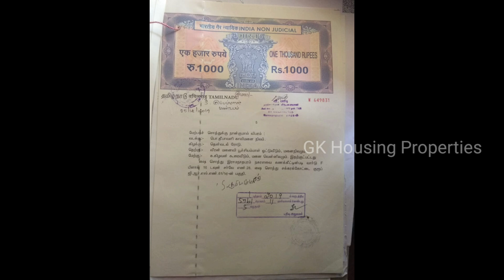3 சென்ட் காலி இடம் விற்பனைக்கு | Urgent Sales Property for Sale | GK Housing Properties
District :Ramnad
Village :Annanagar
Taluk    : Ramnad
Route
How many km from main road :500Mtr
Service road Parking interlock bricks, width : 30ft, type
Cents : 3
Frontage :26.30 × 26.25 South side 49.50 ×49.50 North side
Fencing,: 3 sides type
Soil : Red
Budget : 30lakhs, final price : Negotiable
G.v : 1350000/_
Owner:1
Singing authority's: 2
Property type :Residential plot
How many Cents Patta land : 3 cents

3 சென்ட் காலி இடம் விற்பனைக்கு | Urgent Sales Property for Sale | GK Housing Properties